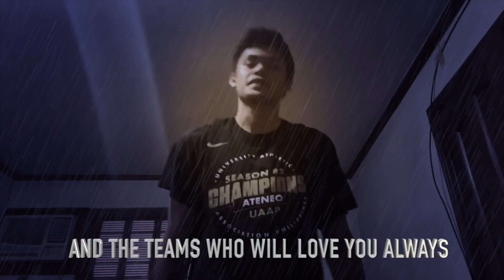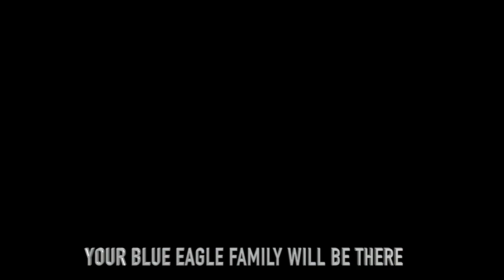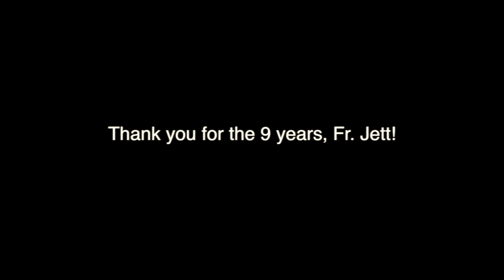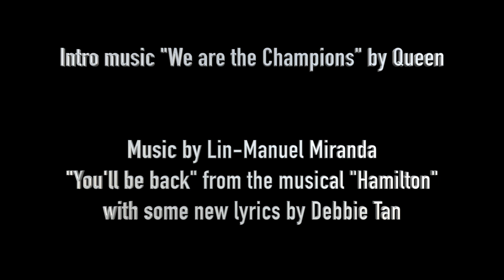Ateneo Men’s basketball team farewell tribute to Father Jett. Year 2020.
Members of the ateneo men’s basketball team, past and present, honor Father Jett with this music video tribute.

Ateneo Vlog 2020

Ateneo de Manila University, Ateneo Blue Eagles, Fr. Jett Villarin, Fr. Ben Nebres, Boss Manny Pangilinan aka MVP, Fr.

Credits to:
Intro music "We are the Champions" by Queen
with some new lyrics by Debbie Tan